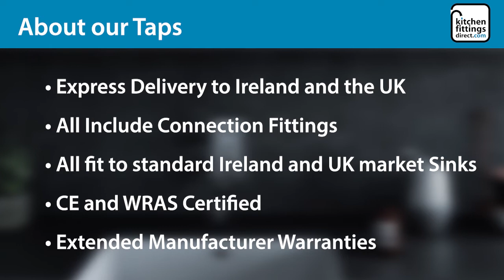Kitchen Fittings Direct Taps Showcase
A showcase of our large range of kitchen taps, including boiling water taps, filter water taps, and many others, all in modern and traditional styles.